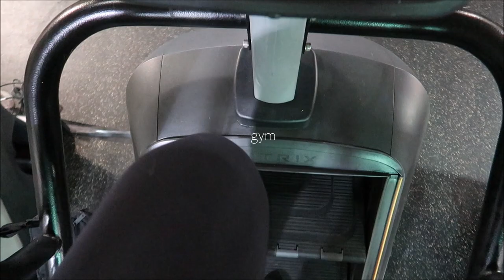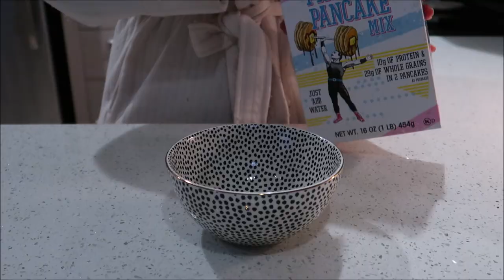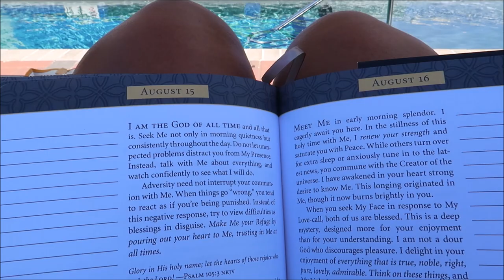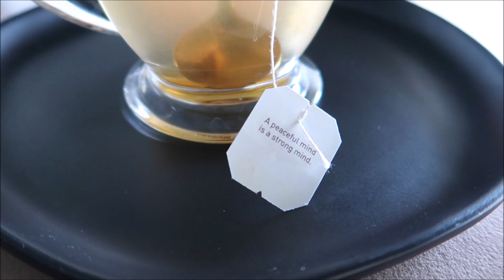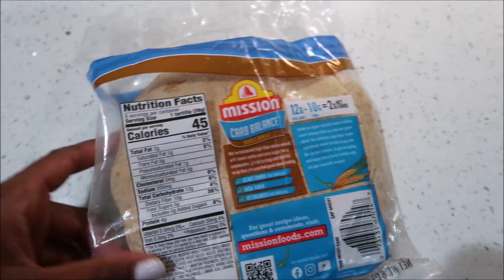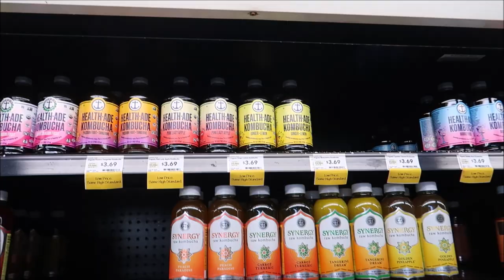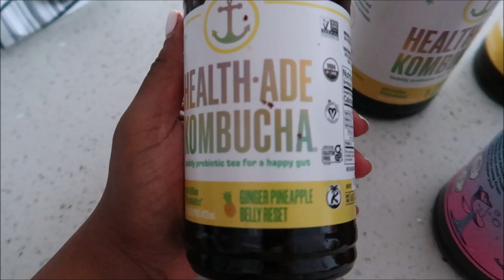VLOG: A Chill/Chaotic Week + Emotional Rant, Barbie Cycle Ride, Unboxing | GeranikaMycia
Off white robe

Blue metallic dress

Bottega earrings dupe

Massage Gun

One shoulder workout tops(Large)

High waisted biker shorts

Red&Brown sunglasses

Sunglasses case

Saint Laurent 545 sunglasse

Lululemon hats

pool umbrella

Blue set

Workout waist trimmer

Morning devotional

Floor lamp

Kitchen lamp

Vacuum packing space saver bags